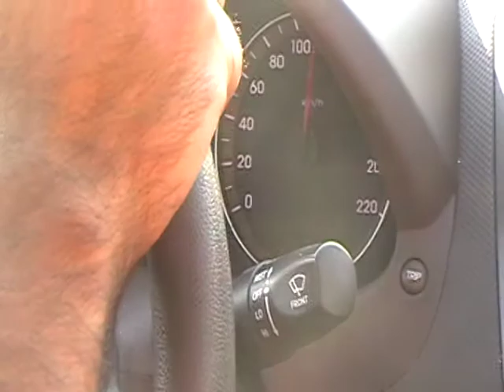hyundai 2k12 1302// sajid bhai